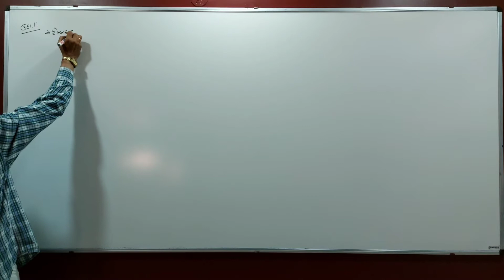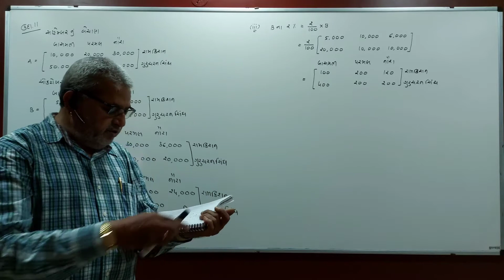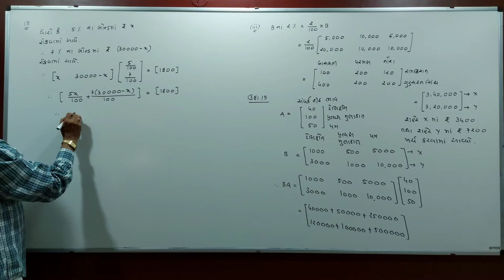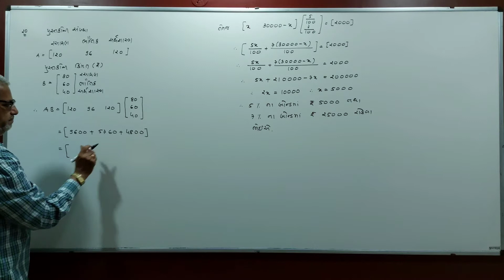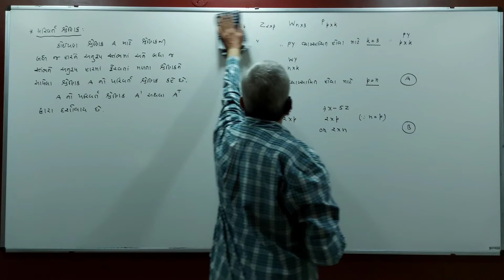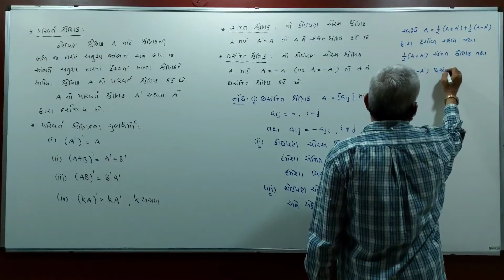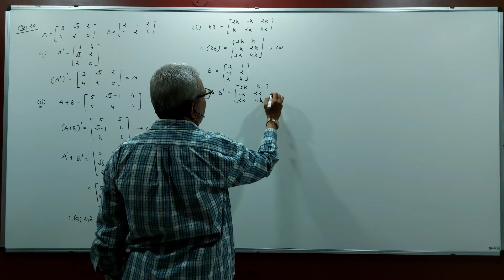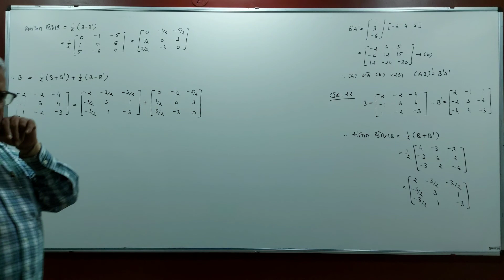Std.12 MATHEMATICS CHAPTER 3 MATRICES LECTURE 184